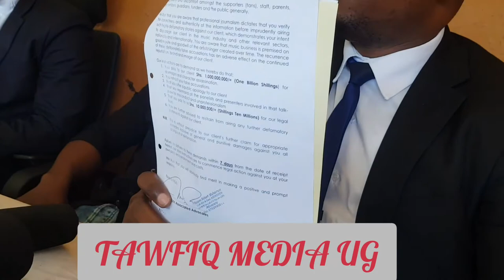omulangira suuna ayagala kawumbi mu kaiyz owa nbs uncut,